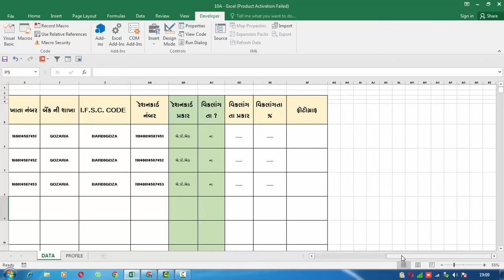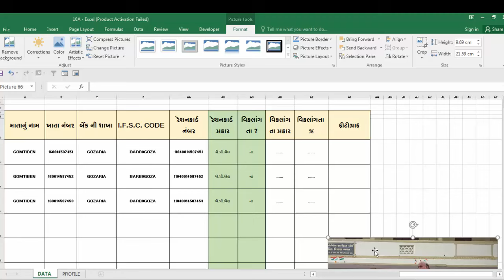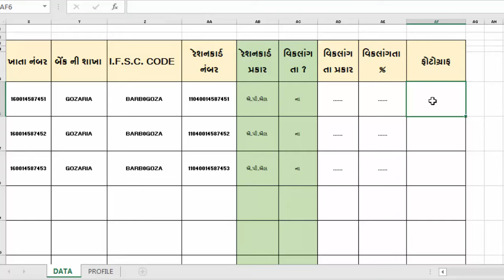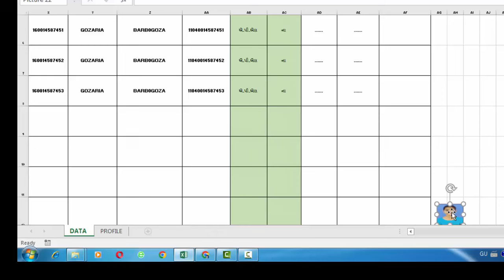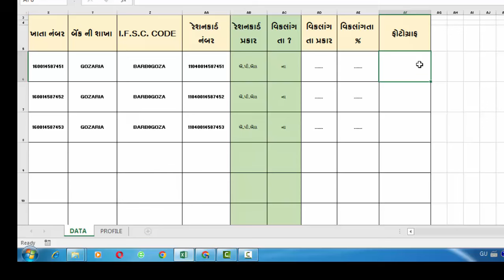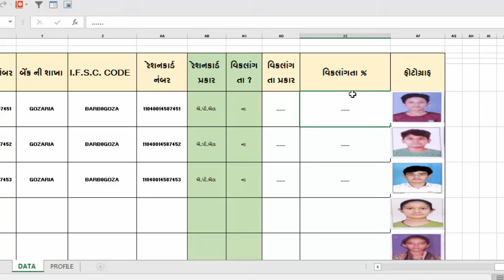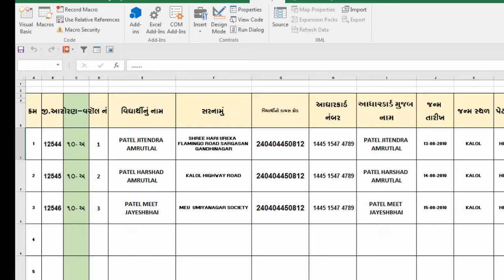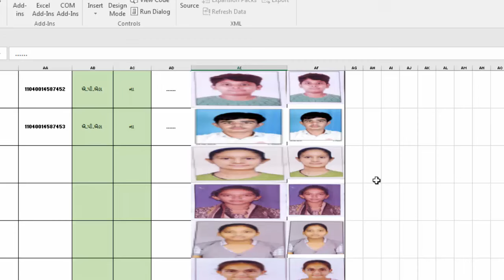વિદ્યાર્થી ડેટાબેઝમાં એક સાથે ફોટા ગોઠવો